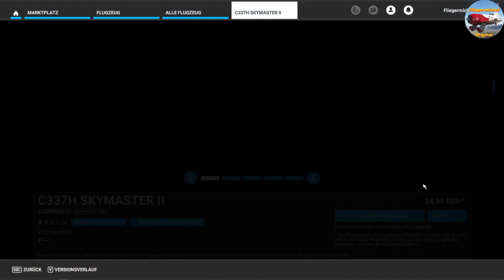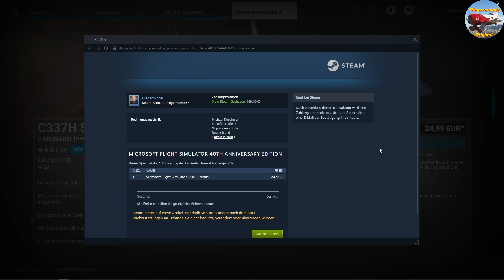Meine Umfrage ist beendet und ihr erfahrt das Ergebnis und wie es weitergeht.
Ich habe euch zu danken, für eure Teilnahme, Interesse und Kommentare, die letztendlich keinen Zweifel ließen, was ihr gerne sehen wollt.
Ich freue mich sehr euch ankündigen zu können, dass...

...seht selber!